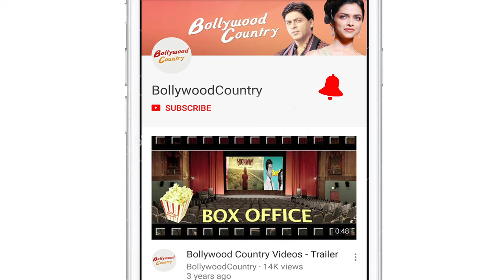Divya Khosla and John Abraham to pair up for 'Satyameva Jayate 2'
Actor-director Divya Khosla Kumar, who is making her comeback in films after a long time with "Satyameva Jayate 2", has said that she is looking forward to work with John Abraham in an upcoming action-thriller film.